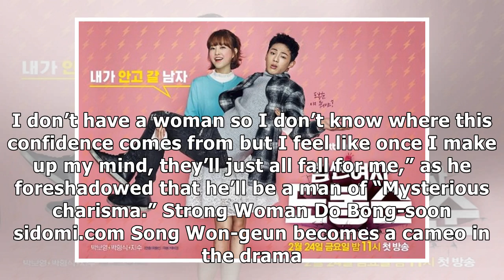Song Won-geun’s Profile, Discography, Drama List, and TV Shows